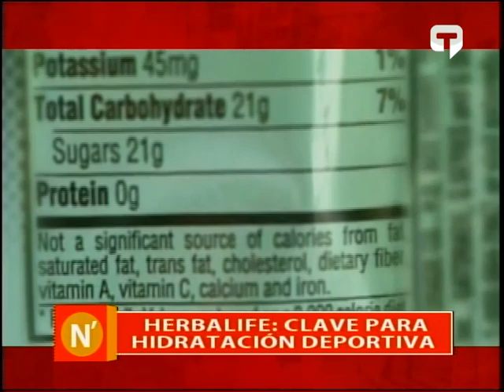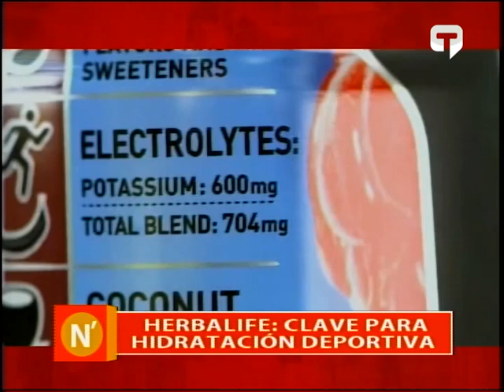Herbalife clave para hidratación deportiva